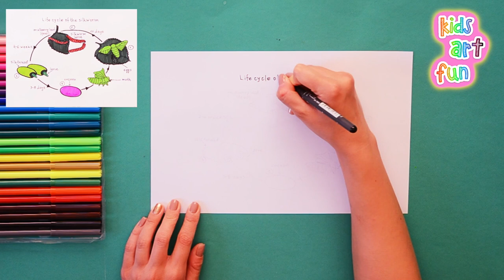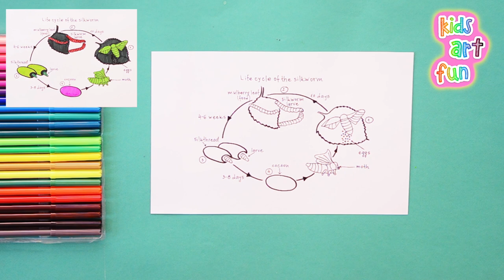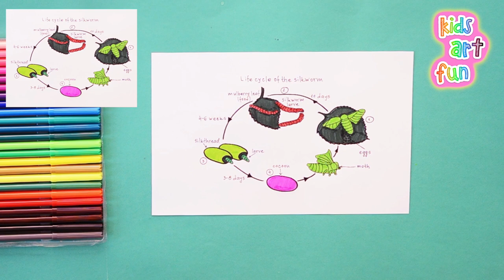How to draw lifecycle of silk worm - labeled science diagrams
Download a free printable outline of this video and draw along with us: